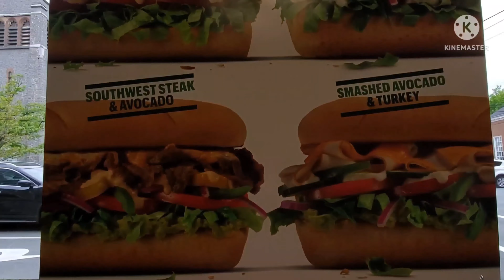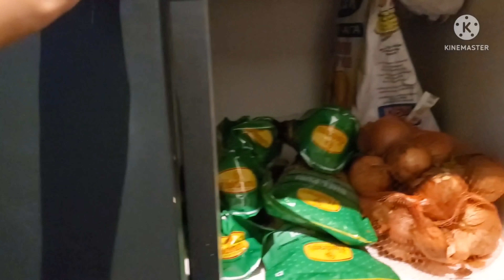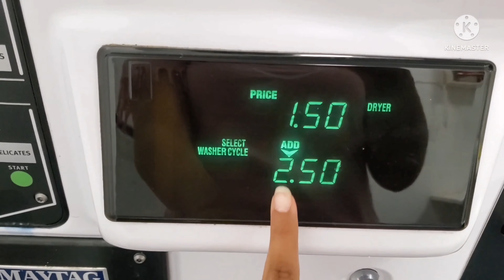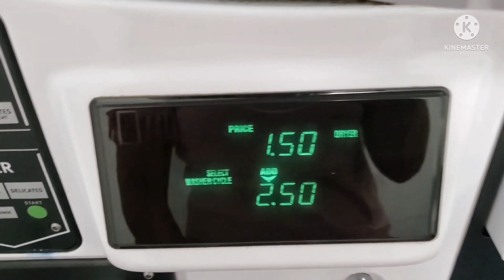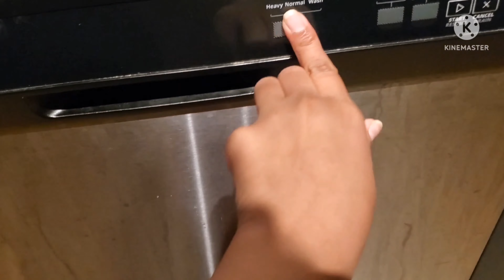Scotia Bank ne pareshan kar diya🤦‍♀️| International Students| Canada 🇨🇦